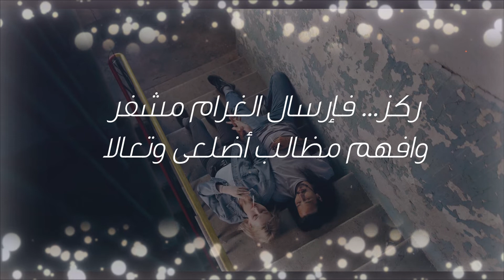سأحيل... رسل راكان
سأحيل شعر العاشقين حقيقة
ليسود شعري في هواك خيالا
ركز... فإرسال الغرام مشفر وافهم
مطالب أضلعي وتعالا
كلمات: رسل راكان
القاء: Sana...